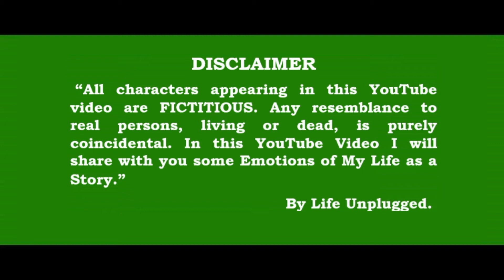Saraswati Puja 2021 by Bidhan Dutta | ছোট বেলার সরস্বতী পূজা | Sweet Love Story in Saraswati Puja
Saraswati Pujo 2021 by Bidhan Dutta | Choto Belar Saraswati Puja | Saraswati Pujo with Bidhan Dutta

এই ভিডিওতে আমি আমার ছোট বেলার সরস্বতী পুজোর দিনগুলি, সরস্বতী পুজোতে মিষ্টি প্রেমের গল্প , প্রেমের বিরতিতে সরস্বতী পূজার গল্প, আমার জীবনের কিছু আবেগকে গল্প হিসাবে আমি আপনার সাথে শেয়ার করব. সরস্বতী পুজো হলো বাঙালি দের প্রেমের দিবস জাস্ট লাইক এ ভ্যালেনটাইন'স ডে, বাঙ্গালী ভ্যালেনটাইন'স ডে.

In this video I will share with you the days of my childhood Saraswati Pujo, sweet love story in Saraswati Pujo, the story of Saraswati Pujo, breakup on Saraswati puja, some of the emotions of my life as stories. Saraswati Pujo is the day of love of Bengalis Just Like a Valentine's Day, Bengali Valentine's Day.

গরুর ব্যাক গিয়ারে যাবার গল্প | The story of the cow going into back gear by Bidhan | Life Unplugged

A Sweet Story Behind the Rosogolla | একটি রসোগোল্লার গল্প by Bidhan Dutta | Life Unplugged by Bidhan